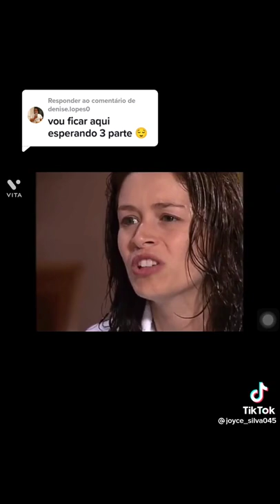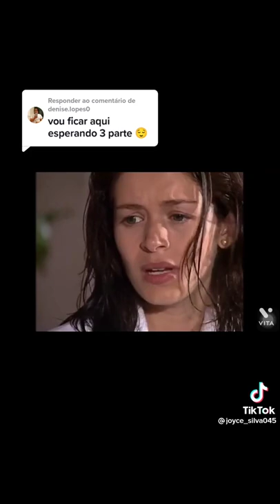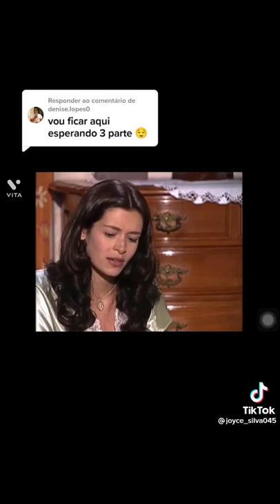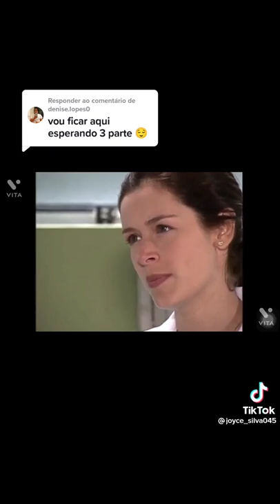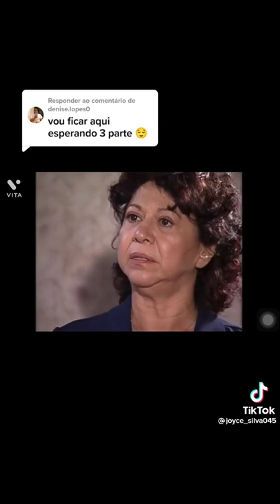22 de julho de 2022